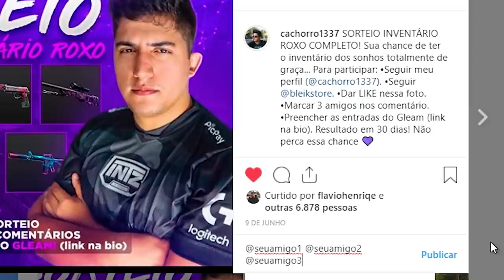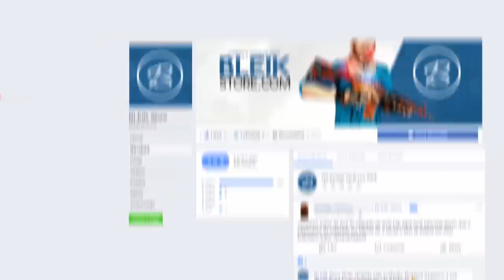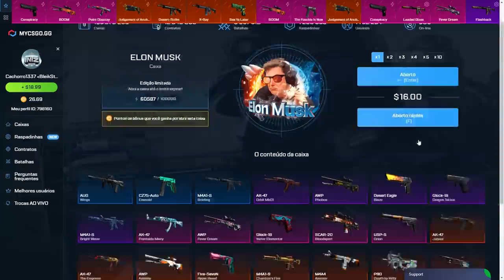MINHA NOVA TALON GOLD GEM! (a única faca dourada do CS:GO)